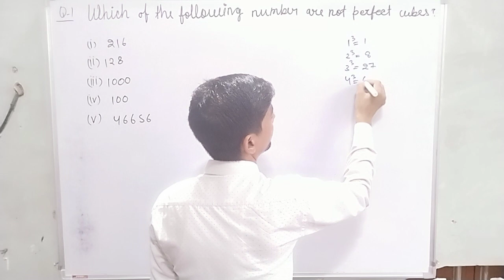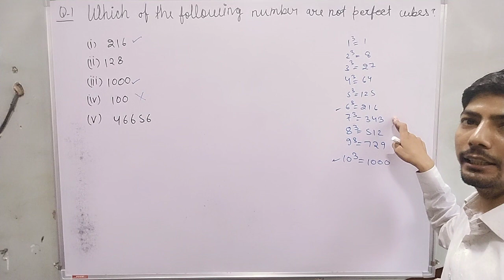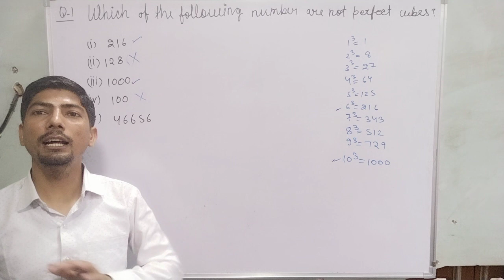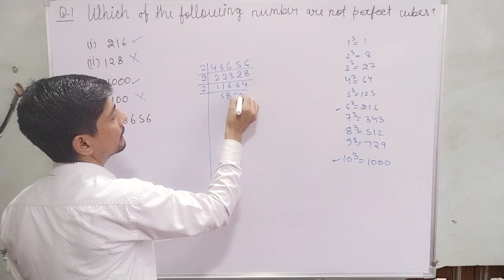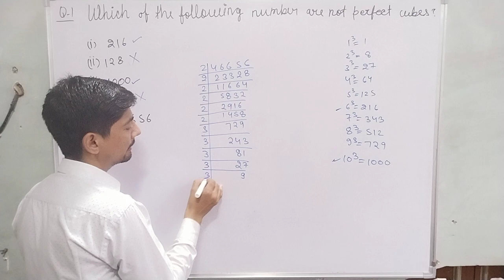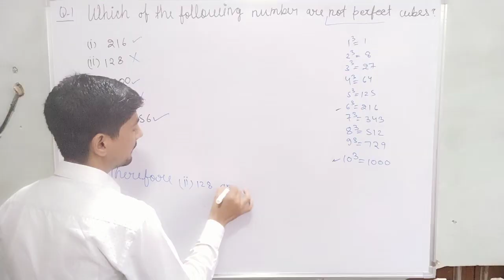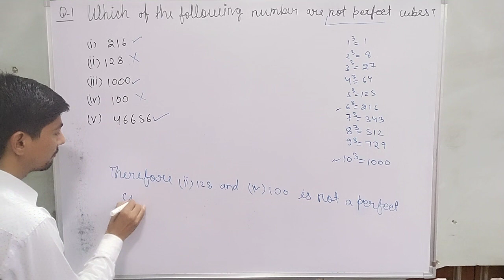which of the following numbers are not perfect cubes | class 8 ex 7.1 q1 | class 8 math chapter 7.1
which of the following numbers are not perfect cubes | class 8 ex 7.1 q1 | class 8 maths chapter 7.1

hi everyone
in this video, I tell you about  "  1. Which of the following numbers are not perfect cubes? (i) 216 (ii) 128 (iii) 1000 (iv) 100 (v) 46656 "?